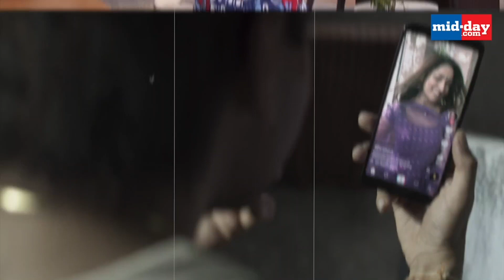Bala Trailer Review | Ayushmann Khurrana will bowl you over in his bald avatar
After riding high on the success of Dream Girl superstar Ayushmann Khurrana is all set to impress the audience with yet another unconventional film Bala. Yami Gautam and Bhumi Pednekar play the female leads. What does the trailer of the film say about Bala? Watch this video to find out.